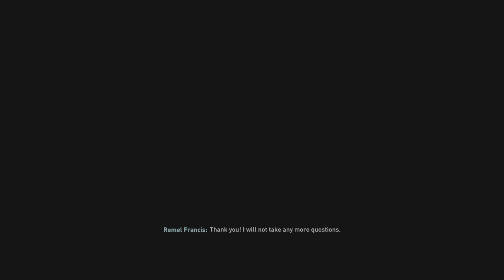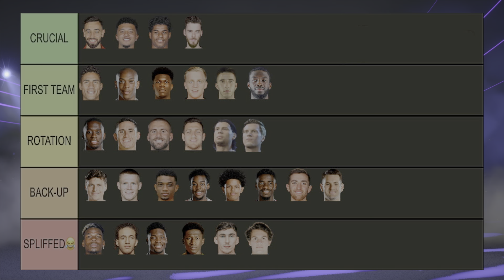FIFA 22 Manchester United Career Mode #32 - BOILING POINT 😡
Intro - 0:00
Premier League recap - 0:48
UCL FINAL Build up - 4:36
STARING XI- 4:50
Kick off: 6:16
BOILING POINT😡 - 15:56
Penalty Shoot-out - 16:50
Squad evaluation: - 19:54
Player of the year - 21:21
Tournament Reviews 22:32
Trophy Cabinet - 25:50

🔴 Will you guys help me conquer the youtube algorithm? Drop likes/comments on every video if possible. The motivation so far has been unreal; lets keep it up.

⚪️New career mode content every week !!!
This series is me rebuilding Manchester United. In recent years the clubs been run badly, from poor signings, poor coaching and ownership.

⚫️ In this series i am going to keep it as authentic as possible, limiting the type of signings i make, how man players i clear out and using the youth is something i always look to do.
What to expect, Commentary (live reaction), impulsive rants and also breakdowns if decisions made while playing.